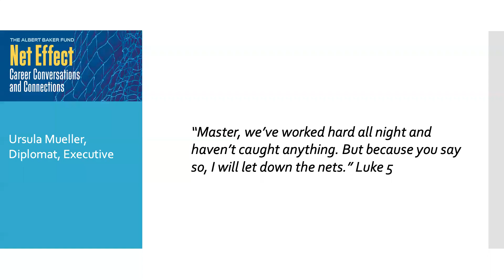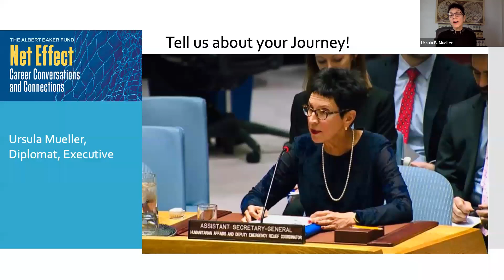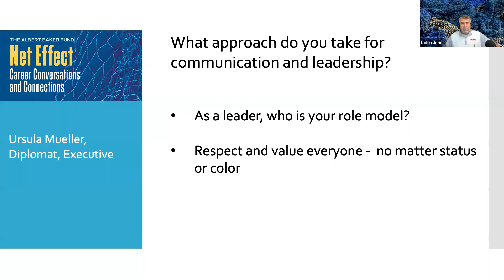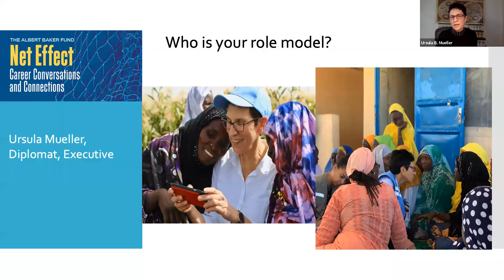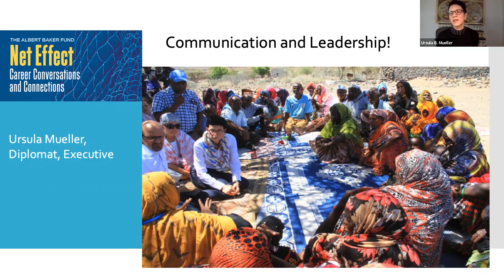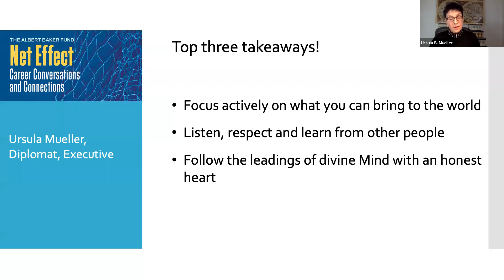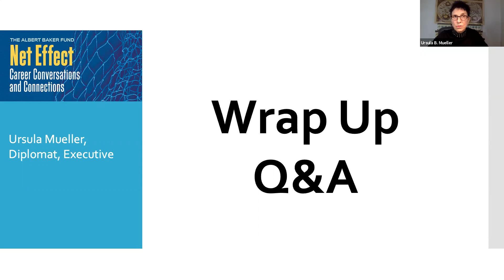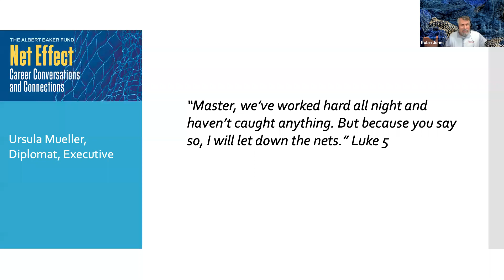Net Effect #19: Ursula Mueller, Career Diplomat and Humanitarian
Topic: "Working for Global Humanity Through the Universality of Divine Love"

About Our Speaker:
Ursula Mueller, Assistant Secretary-General for Humanitarian Affairs and Deputy Emergency Relief Coordinator for the United Nations

Ursula is a German diplomat and executive with over 30 years of experience in international relations, global issues, and development financing.

Most recently she was Assistant Secretary General of the United Nations (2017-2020) and Executive Director on the Board of the World Bank Group (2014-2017), both positions where she engaged and built trust with multiple stakeholders around complex issues, including coordinating humanitarian affairs worldwide.

From Ursula: "Experiences during my career, while working for humanity globally, confirmed for me the universality of divine Love. The insights I gained through Christian Science about the nature of God, man, and creation, made me want to contribute fully to the Christian Science movement and help reach humanity with the healing message of the Christ."